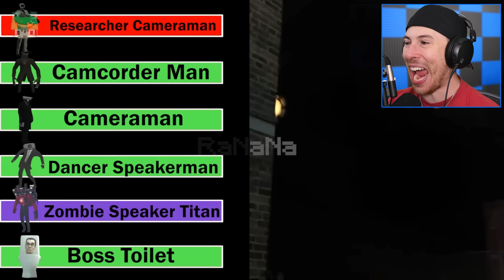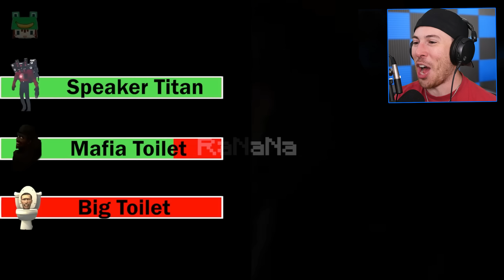All Ultimate Skibidi Toilet Episodes 48-1 Compilation (Characters, Healthbar, Secrets & Easter Eggs)